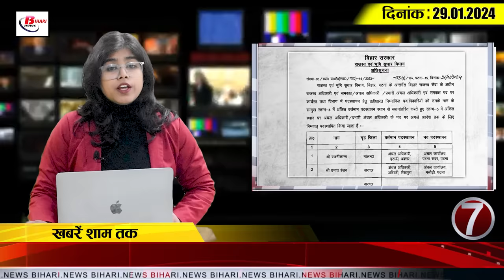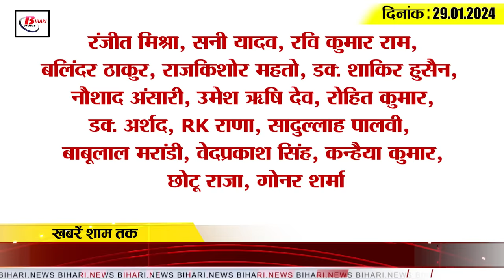Today Bihar Evening breaking news of 29th Jan. on Cabinet meeting, Nitish kumar, Rohini acharya, NDA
Get Today Bihar Evening breaking news of 29th Jan. on Bihar Cabinet meeting, Nitish kumar, Rohini acharya, NDA, JDU.
1. First meeting of Bihar cabinet ended under the leadership of NDA, four agendas approved

2. Severe cold has affected people's pockets, know why fine was imposed on 1.5 lakh electricity consumers?

3. Reason for Nitish Kumar's change from Indi alliance revealed

4. You too will be shocked after listening to the story of this 80 year old farmer.

5. Interrogation of Lalu Yadav continues in the land-for-job scam case.

6. NDA government came into action mode, efforts started to remove Awadh Bihari Chaudhary.

7. Government transferred revenue and zonal officers on a large scale

8. Samrat took a jibe at Lalu Yadav, said- the people of the country know that these are corrupt people.

9. Rohini got angry when Lalu Yadav was called to ED office without any assistant.

10. Tejashwi Yadav will topple the government in 180 days, Manish Kashyap's challenge turned out to be true.

11. Rahul Gandhi reached Bihar under Bharat Jodo Yatra, people welcomed him enthusiastically.

12. Prime Minister Modi discussed exams, told children to make themselves strong to withstand any kind of pressure.

13. Railway Minister gave good news to those preparing for jobs in Railways.

14. Bigg Boss winner Munnavar got a befitting reply for calling him a fixed winner.

15. India dropped three places in WTC points after defeat by England